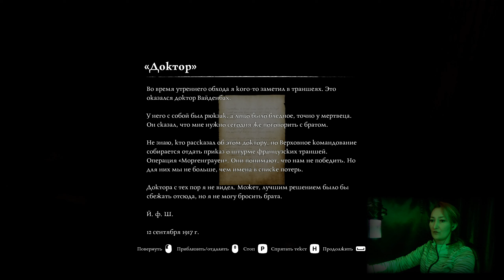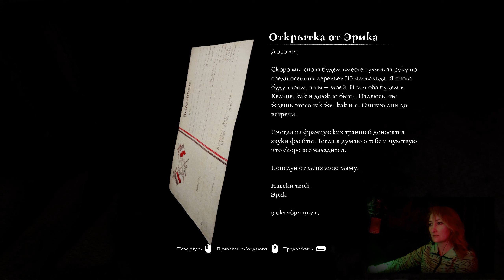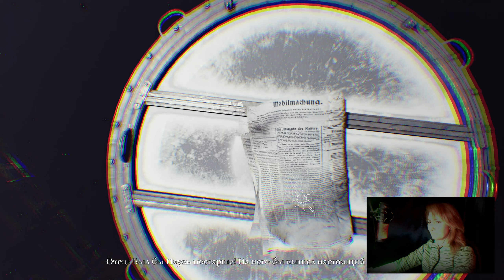Ad Infinitum - ... и резкий как понос ФИНАЛ!! !!!!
AD INFINITUM -  это серьезная игра, сюжет которой повествует нам историю солдата Йоханнеса Шмитта, и его семьи.
Нам предстоит разобраться в происходящем, в воспоминаниях солдата, сына и брата. Чем дальше мы продвигаемся по сюжету, тем более сложной становится наша история.

Чем больше вы погружаетесь в эту игру, тем более понятен кошмар той, первой войны. Любой "Войны", и  уже того что происходит с человеком после ...
Но, это не значит что, вы сможете разглядеть все ее грани в один момент. Только лишь одну ее тень. ...

Игра становится все более безумной и пугающей.
Вроде как тут несколько концовок, но понять суть того как прийти к правильному выбору сложнее чем кажется.
Я точно эту игру запомню, не обязательно с хорошей стороны, но запомню).

И комментарии я тоже читаю, время от времени.
Ищу "союзников" для кооператива.